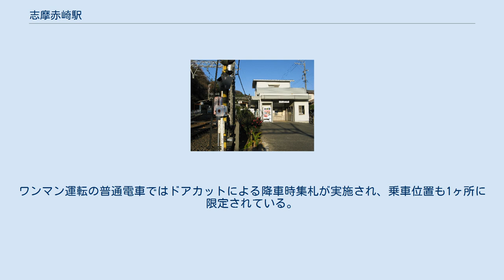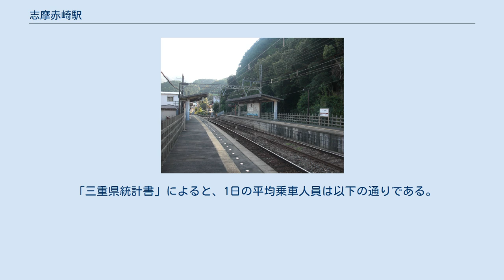志摩赤崎駅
ホーム（2010年8月） 駅構内。
名古屋行き特急が単線区間から入線（2013年3月） 志摩赤崎駅（しまあかさきえき）は、三重県鳥羽市鳥羽五丁目にある、近畿日本鉄道（近鉄）志摩線の駅である。
 相対式ホーム2面2線を持つ行違い可能な地上駅。
現在志摩線で唯一単線区間の途中にある駅となっている。
1番線を本線とした一線スルー配線となっているため、特急列車同士の行き違いがない場合は上下列車は1番線を通過する。
また、鳥羽方面からの回送列車が当駅で折り返すこともある。
鳥羽みなとまつり花火大会などのイベント開催日に普通列車が当駅で鳥羽方面へ臨時に折り返すこともある。
 ホーム有効長は2両だが特急列車が行き違いを行い、また回送列車の折り返しも行うため、行き違い線は8両分ある。
駅舎は1番ホーム側にあり、反対側の2番ホームとは構内踏切で連絡している。
賢島側に保線基地がある。
 鳥羽駅管理の無人駅。
ワンマン運転の普通電車ではドアカットによる降車時集札が実施され、乗車位置も1ヶ所に限定されている。
前述の無人化の際、ホームに乗車駅証明書発行機が設置されている。
 有人駅時代は志摩線の有人駅で唯一PiTaPa非対応だったが、2014年4月よりPiTaPa始め全国相互利用サービス対応のICカードが利用可能になり、同時にIC定期券の発行可能エリアが従来の中之郷駅以北から志摩赤崎駅以北に拡大された。
 志摩赤崎駅の利用状況の変遷を下表に示す。